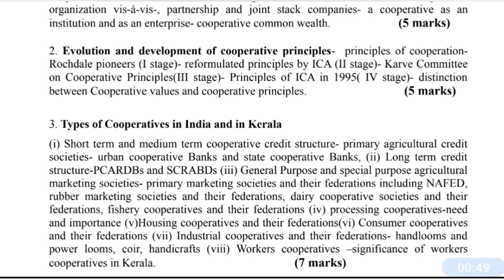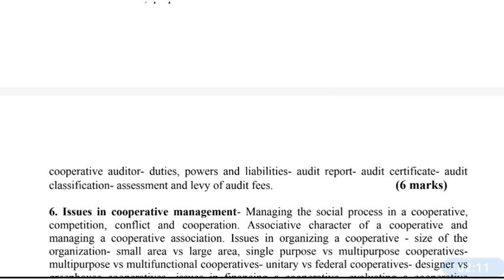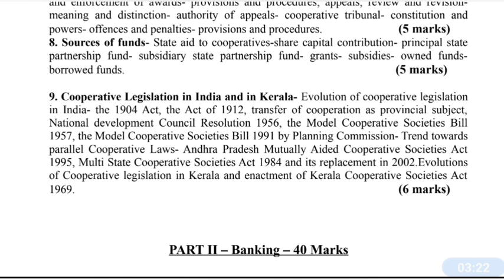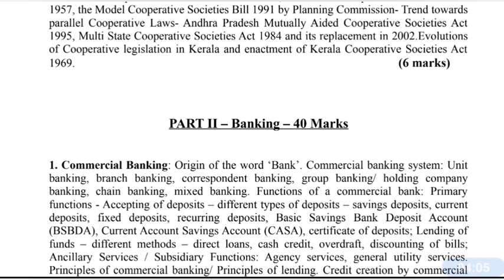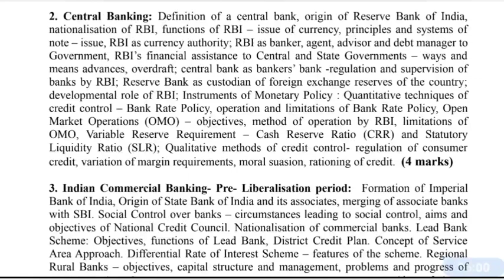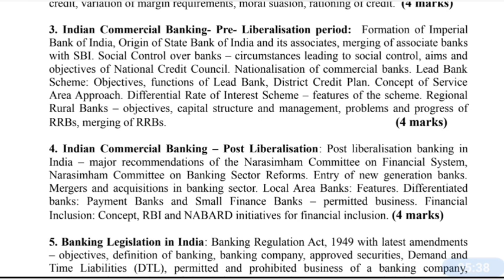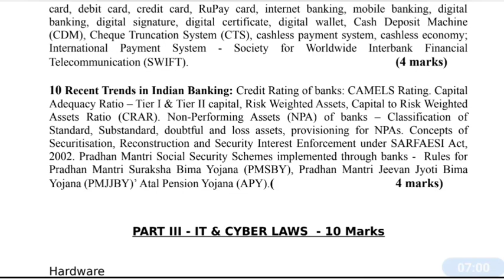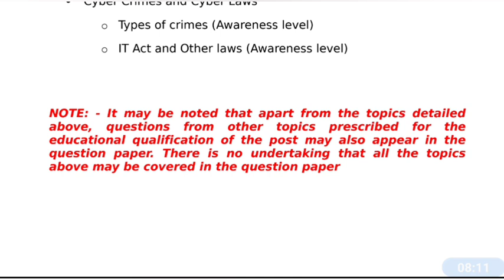Kerala Bank syllabus - clerk cashier 2024.